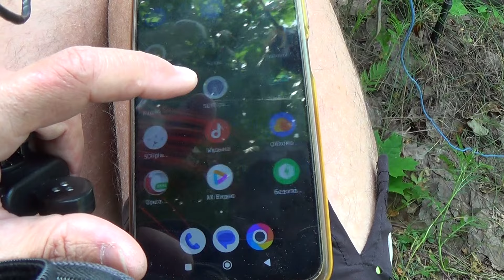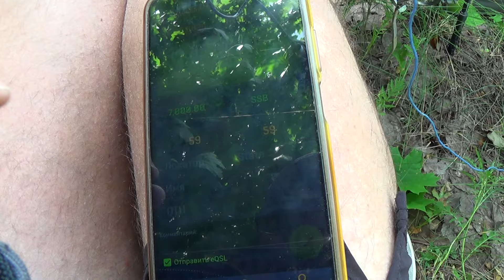7,175 MHz RA4DAJ/P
Шум из кустов